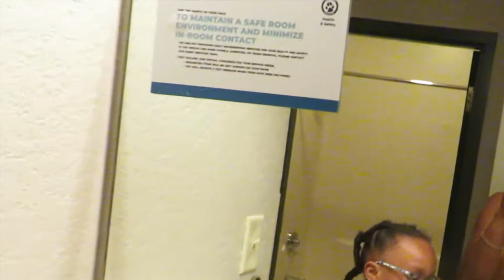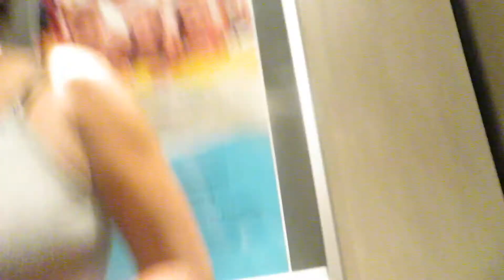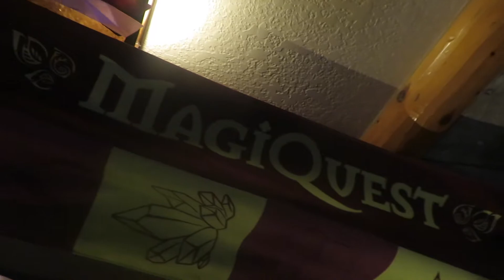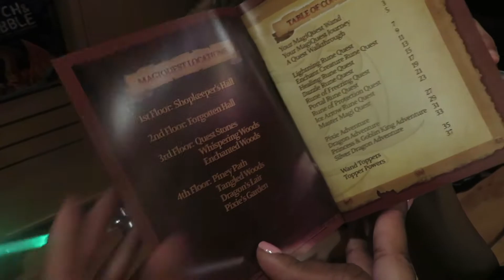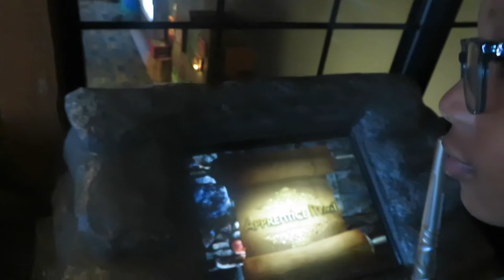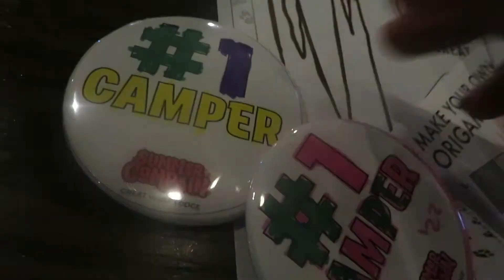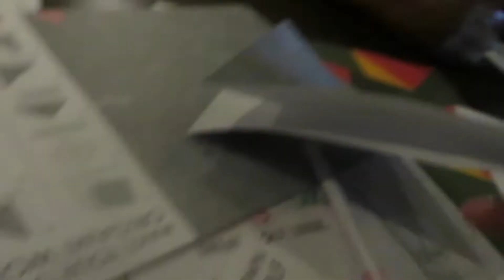Great Wolf Lodge Indoor Waterpark Playground for Kids!!!!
Hey Guys we recently took a super fun road trip to the best indoor waterpark.Great Wolf Lodge.
Stay Caught up by following Our Instagram

TO Purchase my signature lash Beautiful EYES